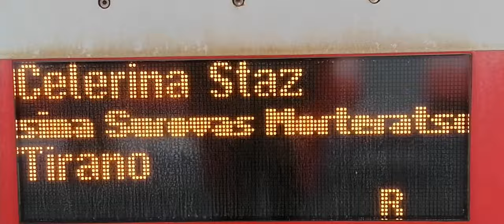Szwajcaria 2021 - podróż pociągiem [ bez komentarza ]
Wspólna podróż z naszymi turystami podczas wyjazdu do Szwajcarii :)